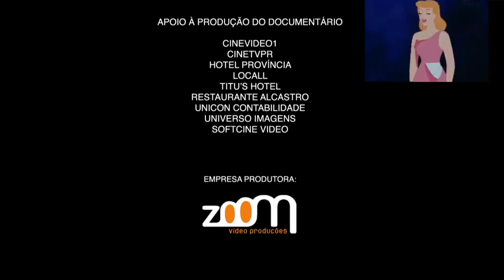"Cinderela Quer Ir Pro Baile Funk" De Lucas Paródias + Música De MC RD e MC Nerak (Versão Acelerada)